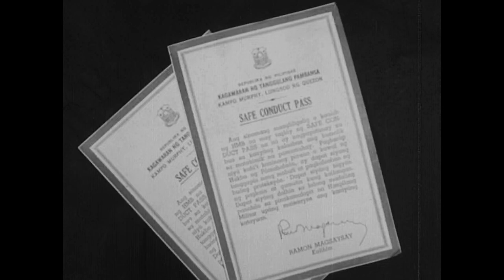Ramon Magsaysay Inaugurated - The Manila Times-Daily Mirror Newsreel (1954)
This newsreel outlines the career of Ramon Magsaysay and presents highlights from his presidential inauguration. The film is a presentation of The Manila Times-Daily Mirror.

Sources: National Archives and Records Administration (United States)

===NOTICE===

I do not intend to infringe any copyright, the following materials here are the property of the mentioned copyright holder(s), and I have no intention to pirate or steal the material. No monetisation or profit is gained through this channel. This video was uploaded solely for archival and historical preservation purposes, and for general public interest.

If you want to submit content of your own, if you're a legitimate copyright holder and want a video taken down, or if you have any general inquires, please contact me through